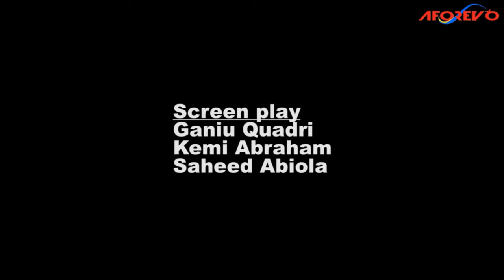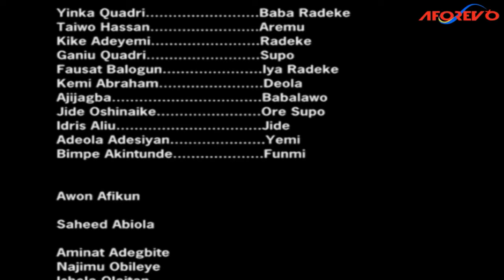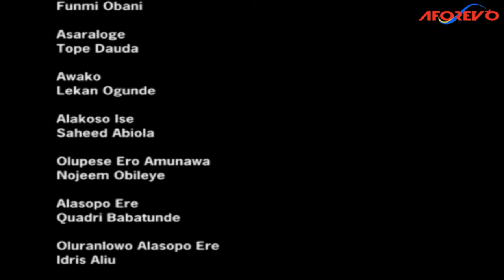Iku Lobinrin - Latest Nigerian Yoruba Movie Starring : Yinka Quadri, Taiwo Hassan, Fausat Balogun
In Other To Save A Child, A Family Had To Sacrifice Another Child. Find Out What Caused This Strange Decision
Starring : Yinka Quadri, Taiwo Hassan, Fausat Balogun, Kike Adeyemi, Ganiu Quadri, Kemi Abraham